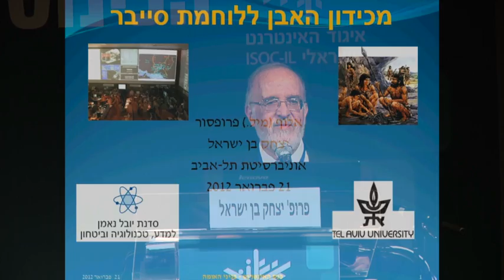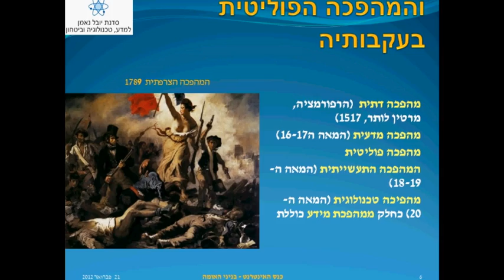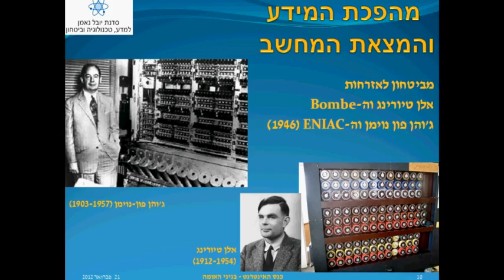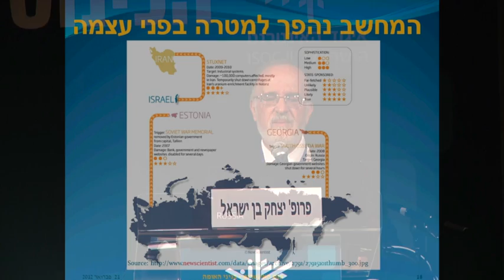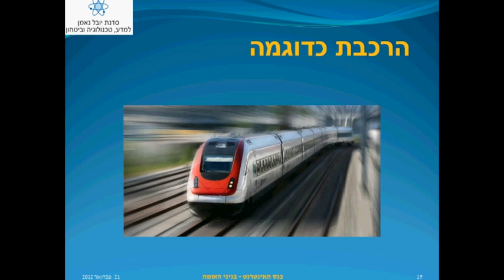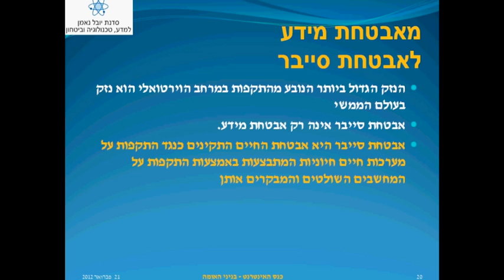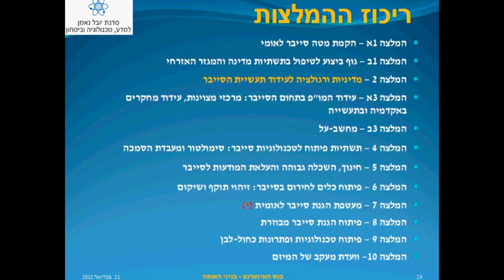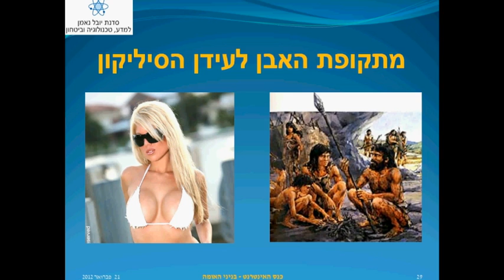אלוף במיל' פרופ' יצחק בן ישראל המיזם הקיברנטי הלאומי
הכינוס השנתי ה-16 של איגוד האינטרנט הישראלי